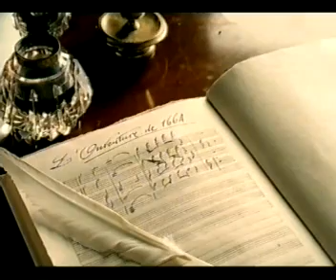Gladiator ad break 4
Adverts taken from a showing of Gladiator on Channel 5